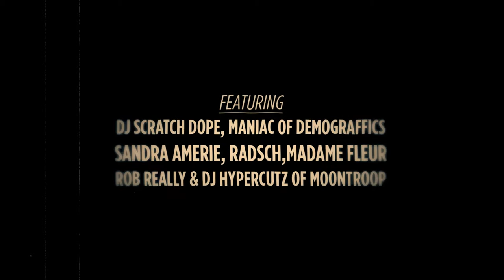MoB Trailer fx